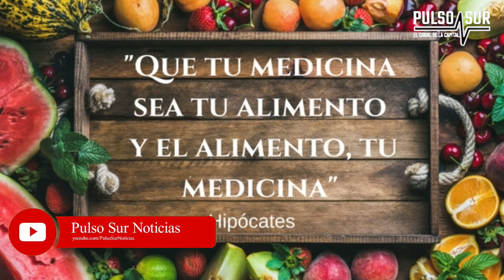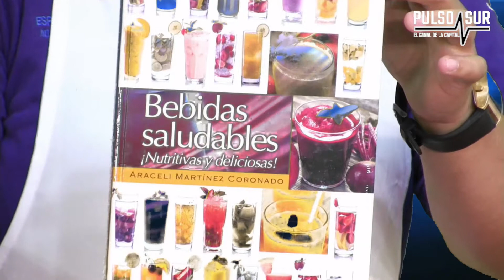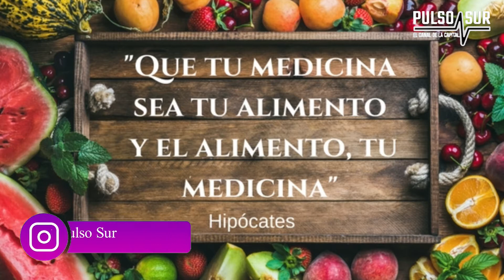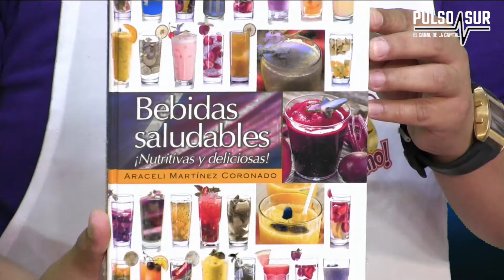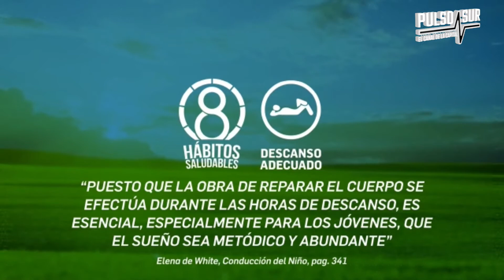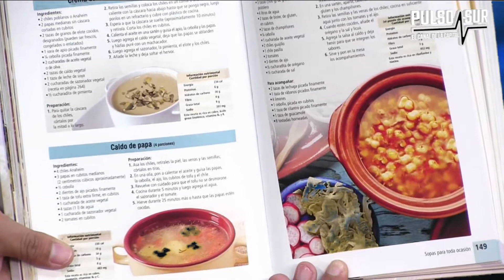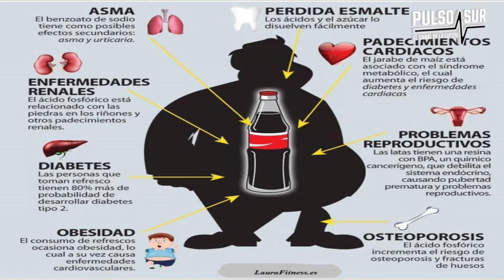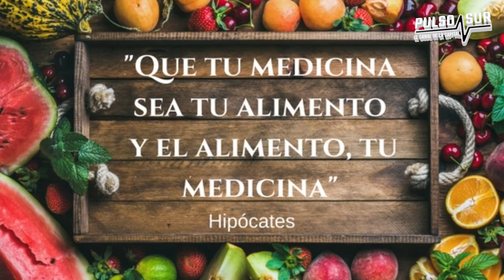ESPERANZA DE VIDA Tema: Bebidas y alimentos Saludables